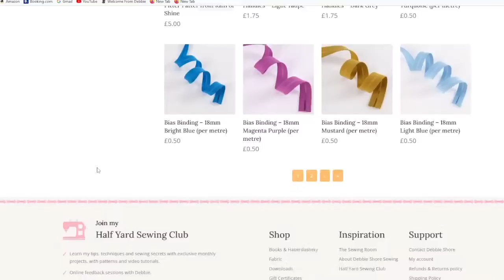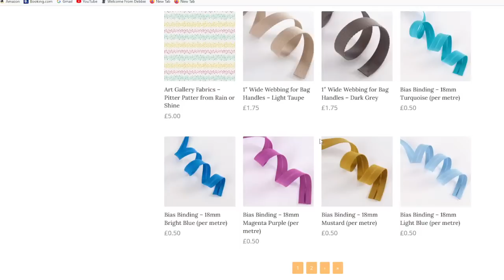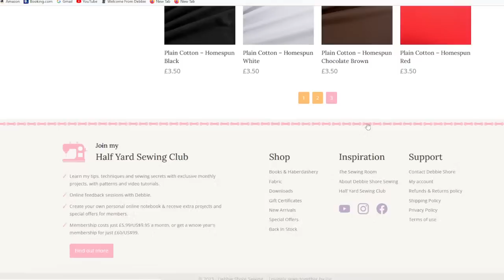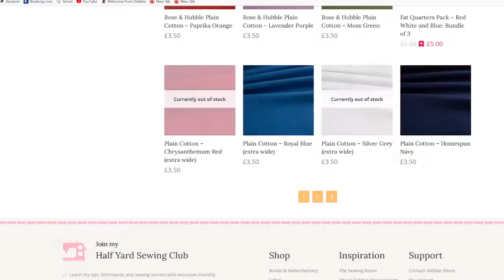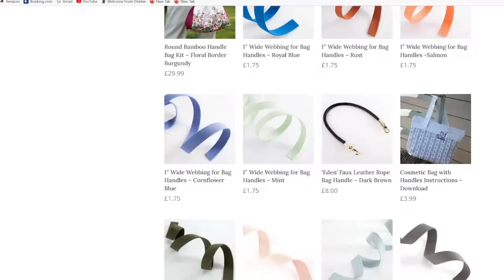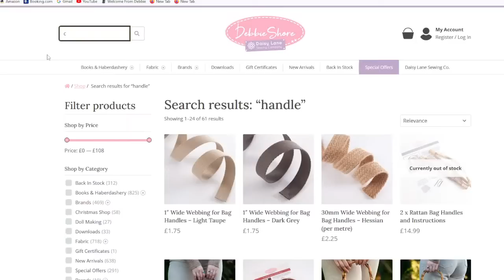Debbie Shore Sewing Live Stream Rope Handle Bag 10/06/12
Welcome to my Saturday live stream!

Join me LIVE every Wednesday at 4pm GMT and Saturday at 11am GMT on Facebook and YouTube where we talk all things sewing, projects, ideas, sewing techniques, tips and more!